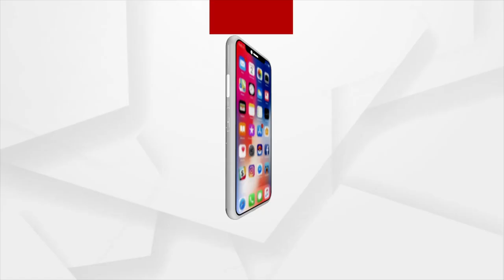ମା' ଭଦ୍ରକାଳୀଙ୍କ ପୀଠରେ ପୂଜାର୍ଚ୍ଚନା କଲେ ଜିଲ୍ଲା ପ୍ରଭାରୀ କାଳନ୍ଦୀ ସାମଲ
ପ୍ରାର୍ଥୀଙ୍କ ବିଜୟ କାମନା କରି ଭଦ୍ରକର ଅଧିଷ୍ଠାତ୍ରୀ ଦେବୀ ମା' ଭଦ୍ରକାଳୀଙ୍କ ପୀଠରେ ପୂଜାର୍ଚ୍ଚନା କଲେ ଜିଲ୍ଲା ପ୍ରଭାରୀ କାଳନ୍ଦୀ ସାମଲ ।